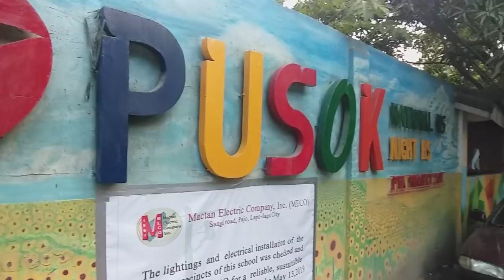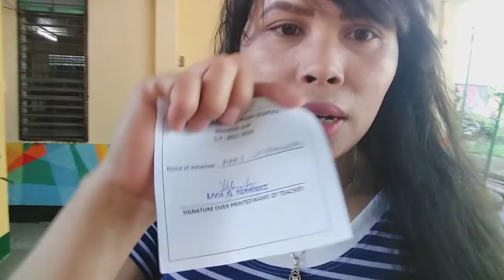ENROLLMENT NA JUD UNYA MAO NE ANG MGA PANGHITABO🙄😁